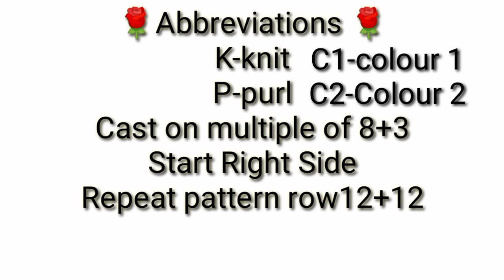Double colour sweater design #349 //baby sweater design/Knitting pattern/in hindi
Hi friends.
Welcome🙏 to❤️Pratibha the Knitter❤️

About the video:

Aaj mai aap ko bahut hi beautiful sweater design bnana bataungi.

 bunai ke namune
knitting pattern,
single colour sweater design/knitting pattern
border kaise banaye
border banana sikhe
baby sweater design
Latest gents Sweater design
Sweater design for baby boy
Sweater design for girls
Sweater design knitting
Sweater design for ladies
Sweater design in hindi
Sweater design for kids
Sweater design gents
Latest knitting patterns in hindi
Ladies cardigan design
Sweater ke bunai
Sweater ki bunayi
How to do knitting
Hand made knitting
Wool knitting
Knitting with hands
knitting designs
Free tutorial hindi
नमूने, बुनाई कैसे करें
Sweater design of 2022
sweater design
knitting pattern
Ladies cardigan design/in hindi
Pratibha The Knitter
one colour sweater design
two color sweater design
posso knitting,vogue knitting
knit with hand
handmade knitting
how to make border